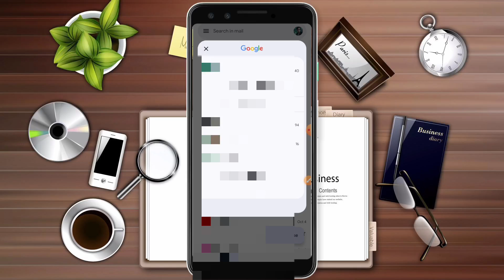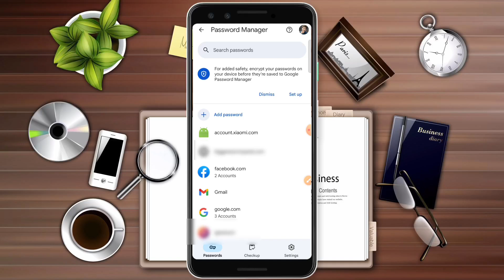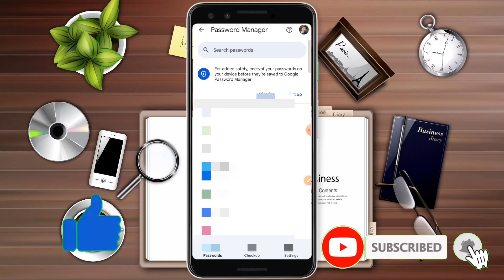Email I'd ka password kaise pata kare | Gmail password kaise dekhe | email ka password bhul gaye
About Video 📸
Dosto iss video me humne bataya hai email ka password kaise pata kare Gmail ka password kaise dekhe agar bhul gaye ho to iss video ko last Tak dekhte raho ummid hai aapko ye video bahot pasand aaya hoga yes to subscribe jrur karna..
Thankyou 💓

1. Email ka password kaise dekhe 2024
2. Gmail account ka password kaise pata kare
3. Email account ka password kaise pata kare
4. How to see password on Gmail account 2024
5. Gmail I'd ka password kaise dekhe new process
6. Gmail ka password kaise pata kare
7. Email password bhul jane ke bad kaise pata kre
8. Gmail password
9. How to see email password 2024
10. Gmail account password bhul gaye kya kare
11. Email I'd ka password kaise dekhe
12. Google ka password kya hai kaise pata kare
13. Ukfbstore technology information
14. Gmail password
15. जीमेल का पासवर्ड कहा मिलेगा जानिए हिंदी में
16. आपके ईमेल का पासवर्ड यहा पर मिलेगा आसान तरीका
17. गूगल का पासवर्ड कैसे पता करें नया तरीका
18. Gmail का password यहा से पता करो
19. Gmail account ka password kaise dekhe 2024
20. Email ka password ukfbstore